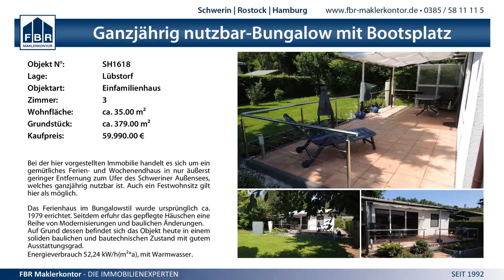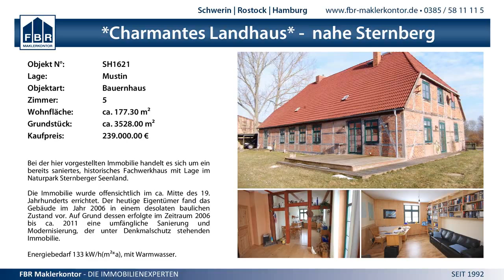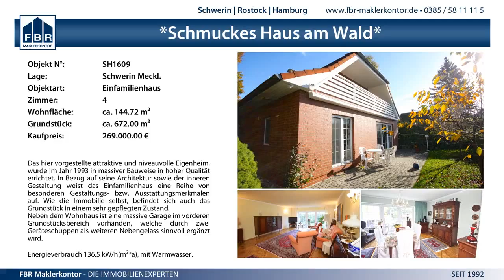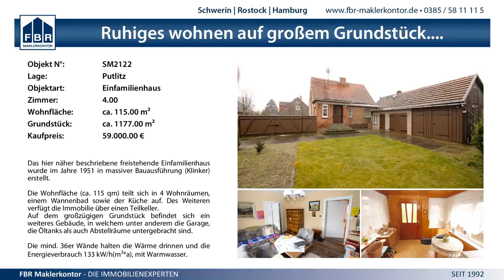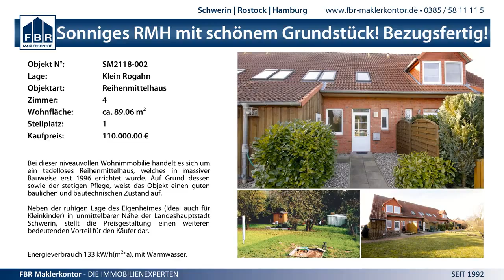3:0 FC Meckl.-Schwerin vs. VFC Anklam - 3.10.2014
MV Verbandsliga Männer - 3:0 FC Meckl.-Schwerin vs. VFC Anklam